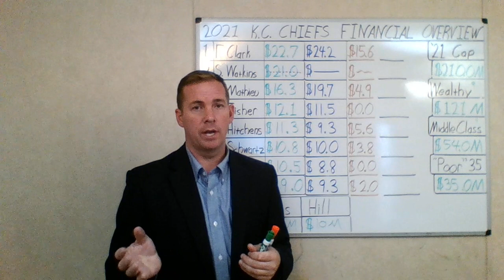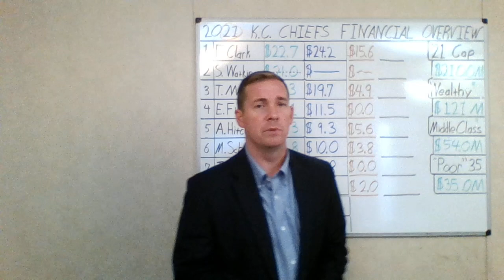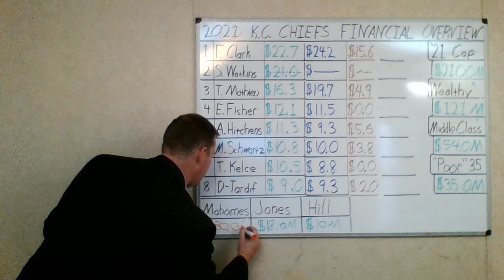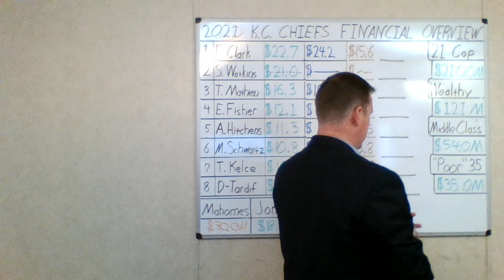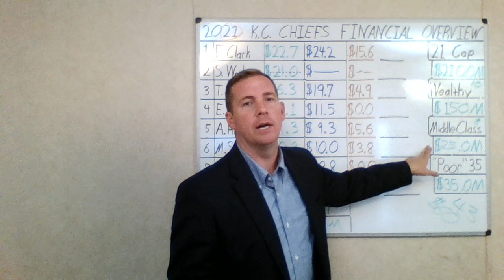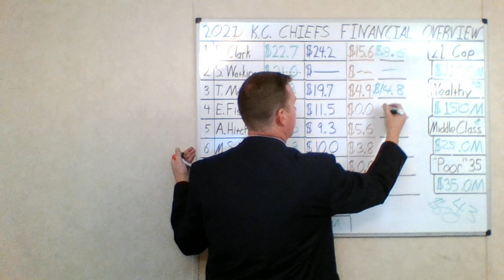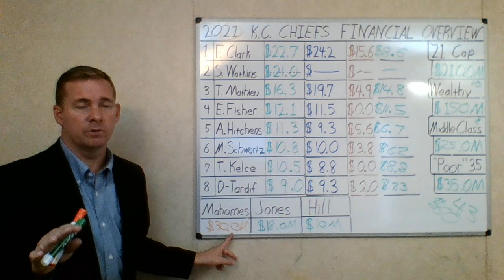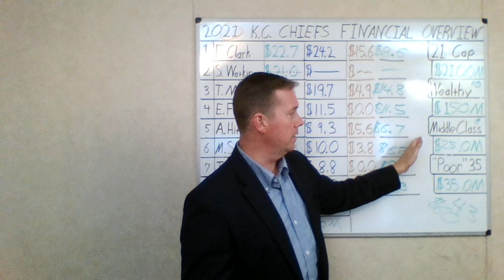K.C. Chiefs: How keeping Mahomes, Jones, & Hill might look for the 2021 finances.